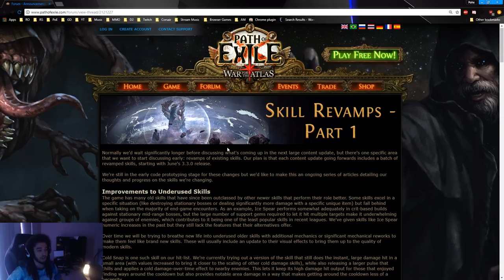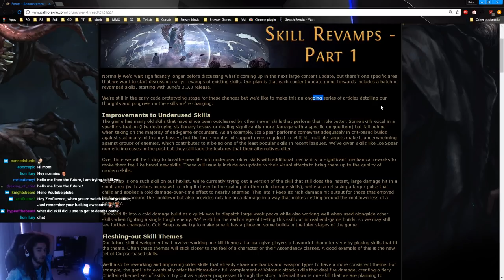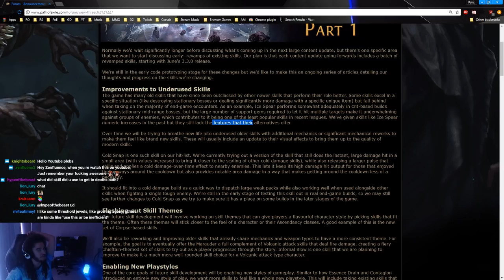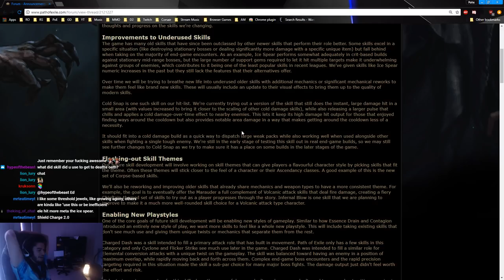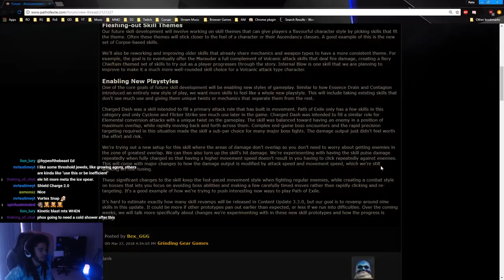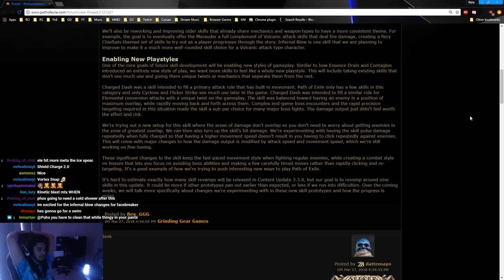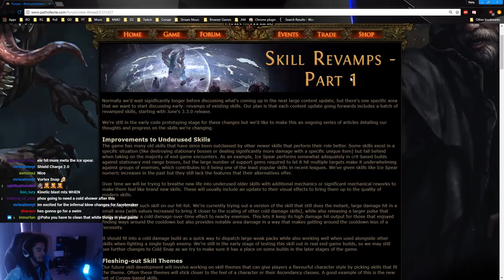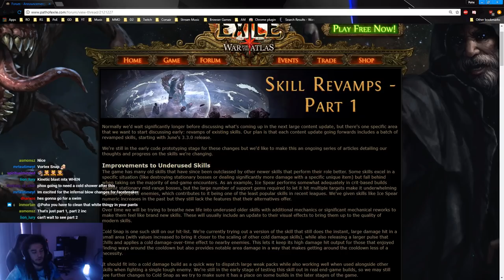Path of Exile Skills rework for 3.3 ( Next League )